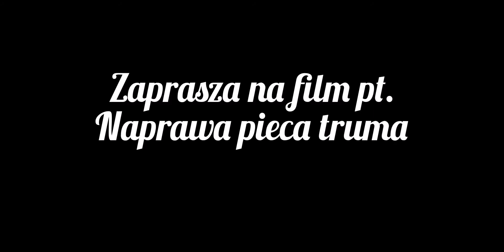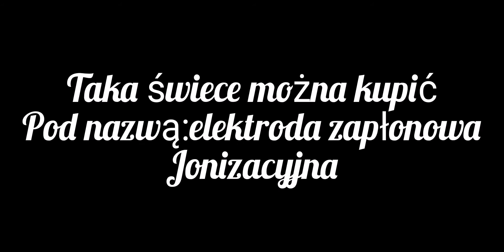Naprawa ogrzewania Truma 3002 z elektroda jonizacyjna!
Uwaga ważne!!!
Z powodu zbyt wielu dziwnych oskarżeń o wprowadzanie w błąd na temat zasady działania iskrownika jonizacyjnego dodam konkretny opis zasady działania tej elektrody:
"Po zapłonie elektroda pełni również rolę czujnika jonizacyjnego. Monitoruje płomien, kontroluje obecność płomienia w palniku"
Trochę mi to zajęło ale w końcu udało się za to zabrać i skończyć z wynikiem pozytywnym. Naprawa nie była trudna ale zdobycie wiedzy trochę zajęło. Może komuś się przyda ten filmik.